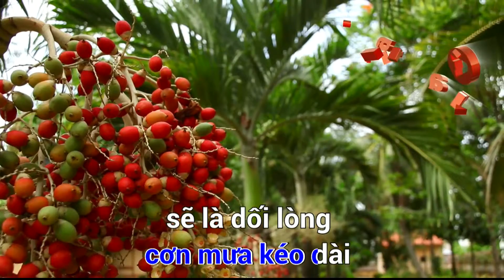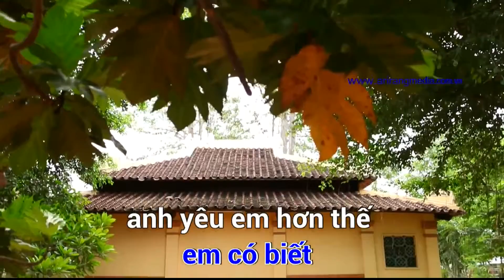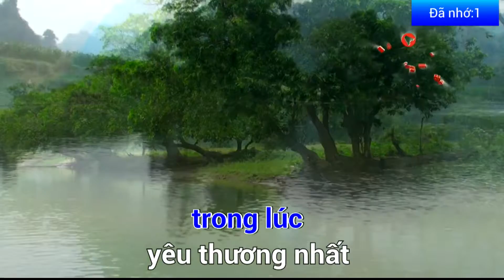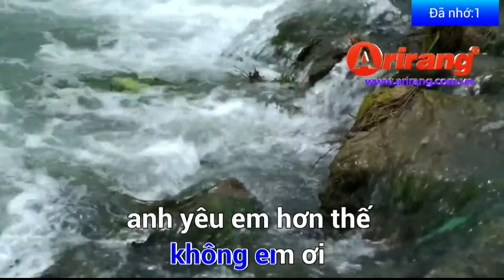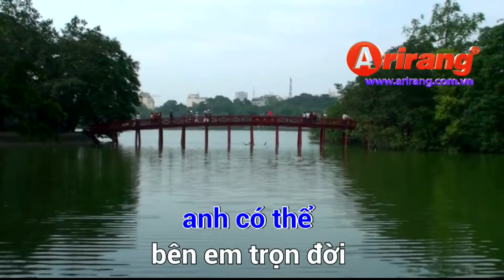Arirang Karaoke 57724 Có Khi Nào Rời Xa Official